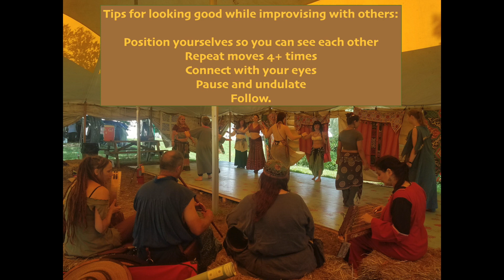Best Belly Dance Moves for Group Choreography and Improvising in Pairs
Some belly dance movements are really hard to sync. These moves naturally look good in groups and make it easier to look good when improvising and writing choreography that your group might not have a lot of time to practice before performing.

This video was filmed at Pennsic 2019 at a belly dance lesson in the Middle Eastern Dance Tent. Thank you to the dancers and to musicians Kylie Hilali on kanoun, Dennis on ney, Johana on daf, Mary on darabuka, and Kazuki on doumbek.